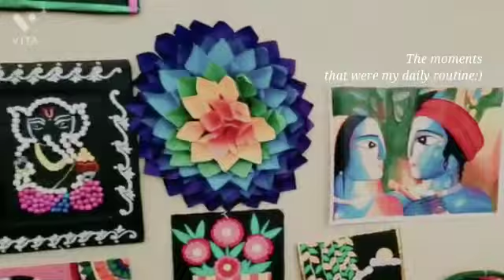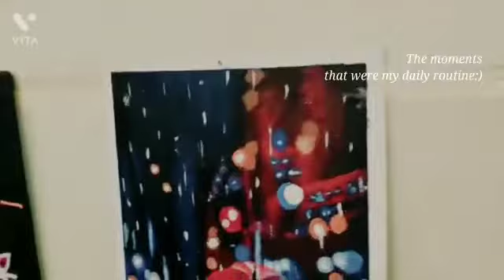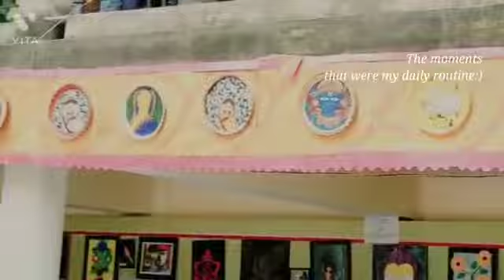Art counter in our school exhibition ll Aishi Mallick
Video from Poli